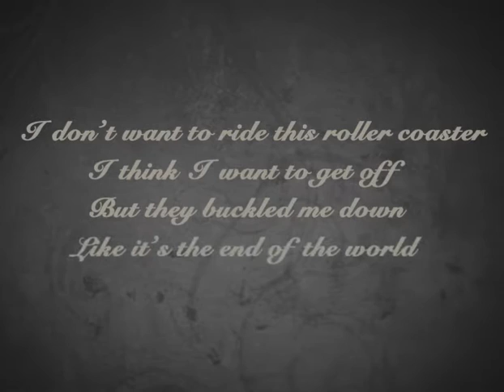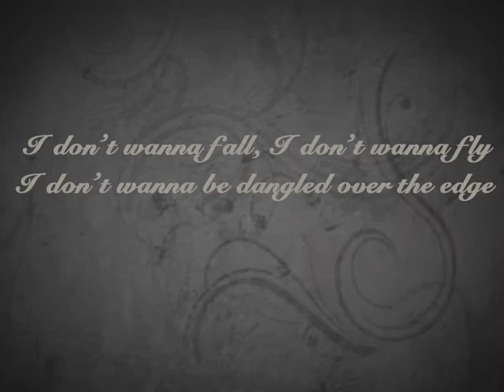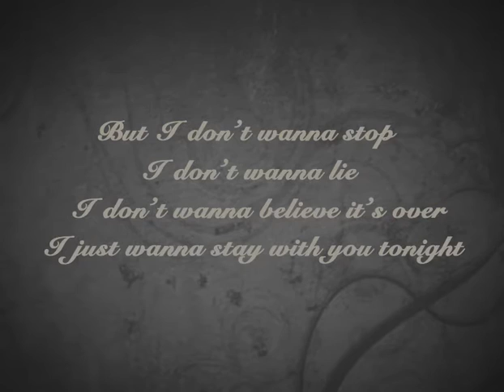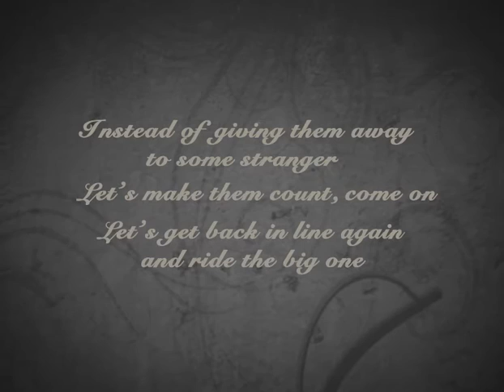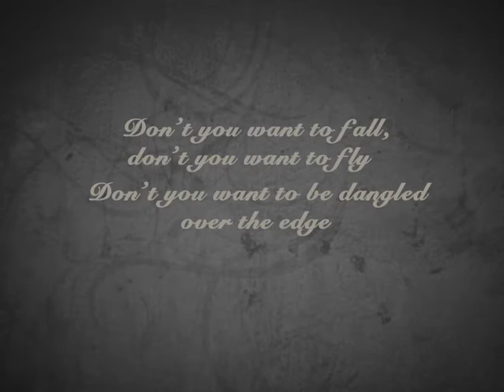Matt Alber - End Of The World (Lyric Video)